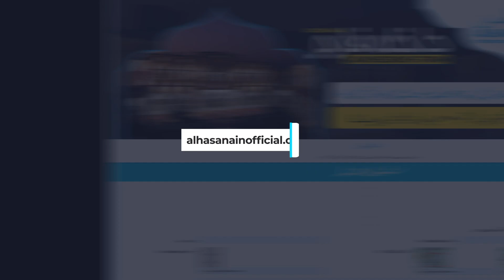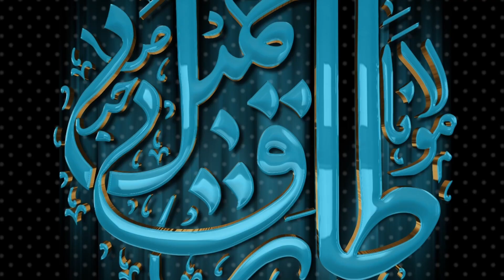Love of Prophet (S) for Hassan and Hussain (R) | Molana Tariq Jamil | Muharram Series 2020 - Clip#01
Love of Prophet (S) for Hassan and Hussain (R) | Molana Tariq Jamil | Muharram Latest Clip 2020